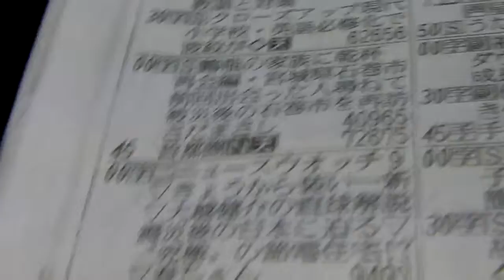20110523テレビ欄５